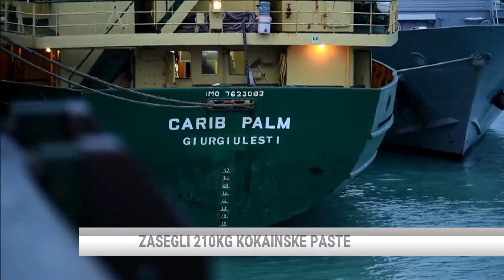18.04.2016 Nova24TV: Zasegli 210kg kokainske paste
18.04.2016 Nova24TV: Zasegli 210kg kokainske paste